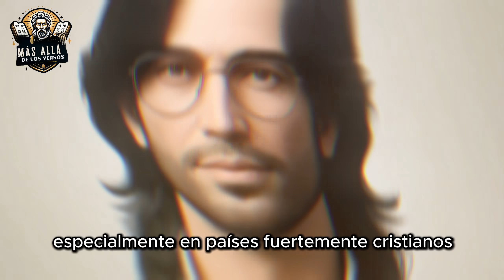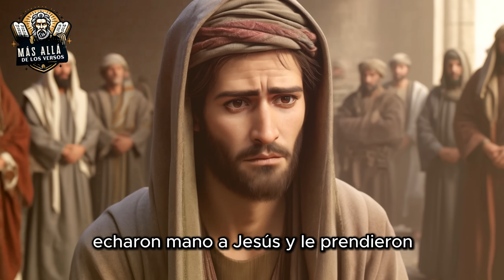15 Personas que Se Burlaron de Jesús y de la Iglesia y Tuvieron un Fin Trágico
15 Personas que Se Burlaron de Jesús y de la Iglesia y Tuvieron un Fin Trágico